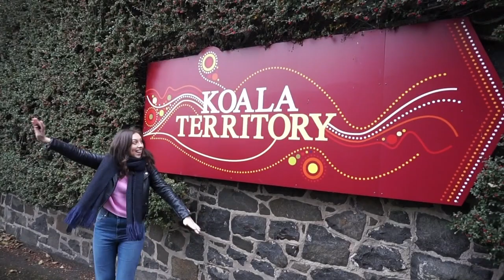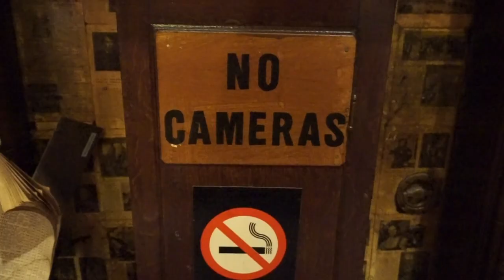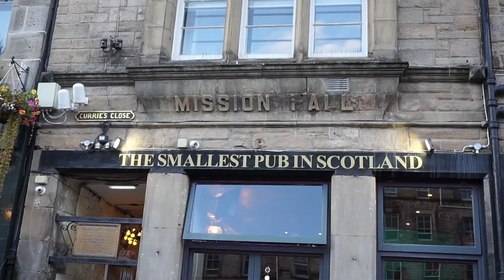4 DAYS IN EDINBURGH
4 days in Edinburgh!